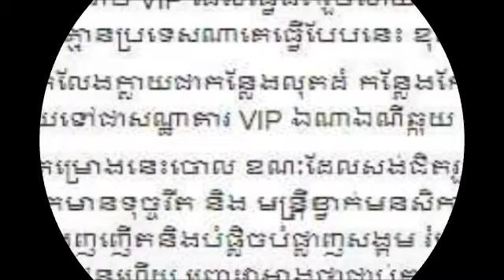នេះជាគុកលំដាប់ VIP ដែលធ្វេីជិតរួចហេីយ តែបែរជាត្រូវលុបគម្រោងចោលវិញ ព្រោះតែ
This VIP VIP prison is nearing completion but has to be canceled due to